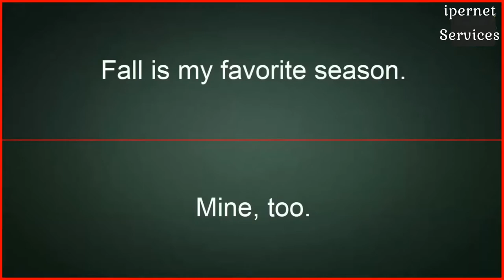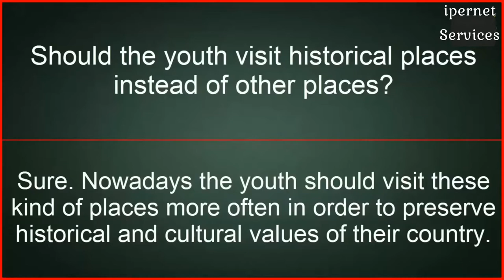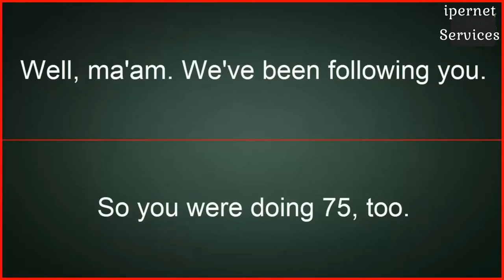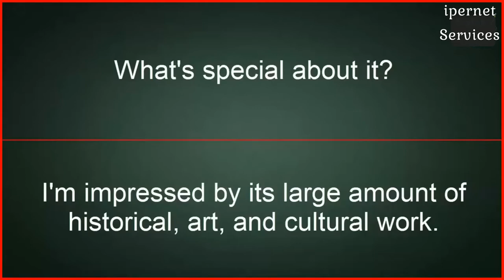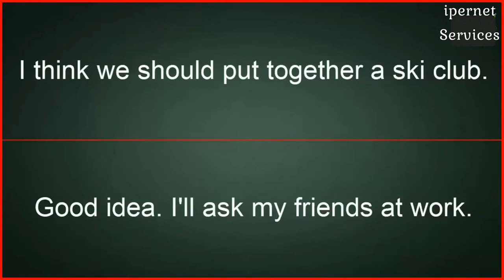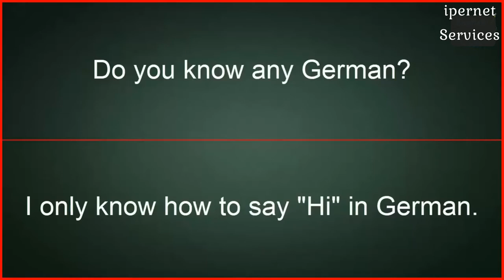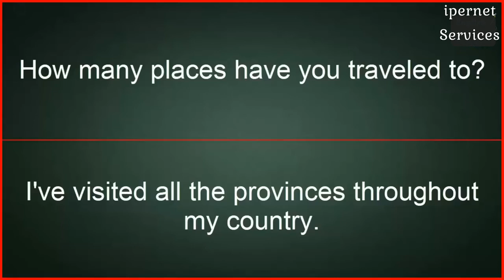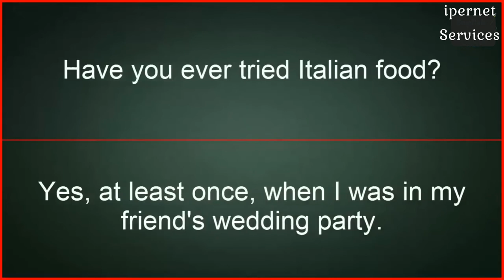Speak English Everyday to Improve English || Learn English Listening Comprehension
Learn English with Jessica is a free Channel for English learners.